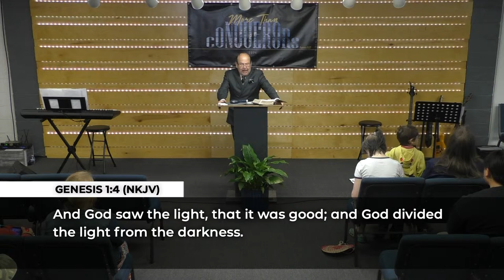The Power Of Words | Evangelist Leonard Williams | 03/24/2024 | Sunday PM